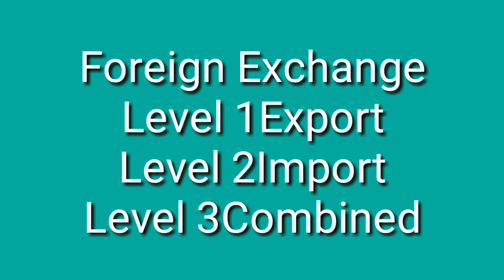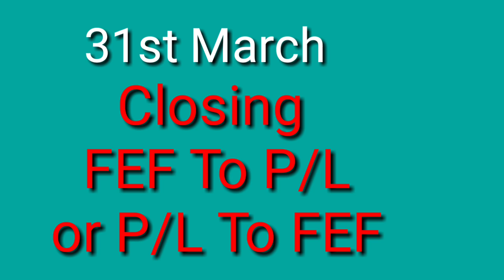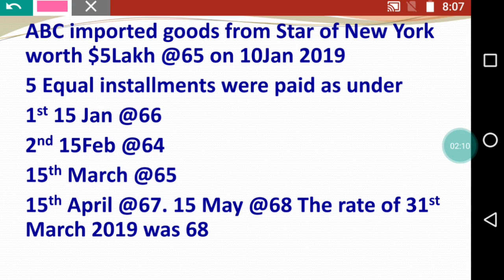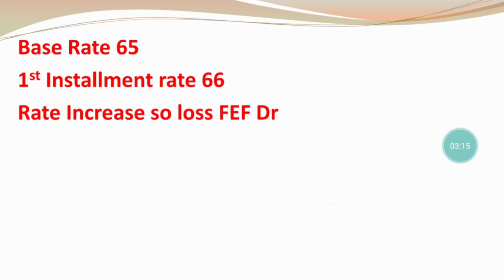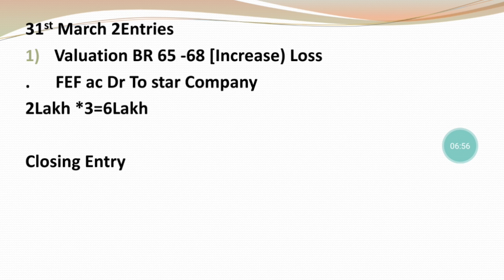Foreign Currency transactions As11 (FEF Ac)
Hello friends in today's video I will tell you basics of Foreign currency transactions FEF ac with Practical Examples